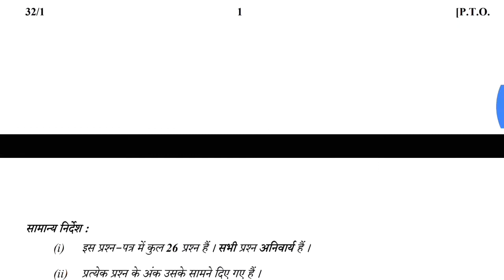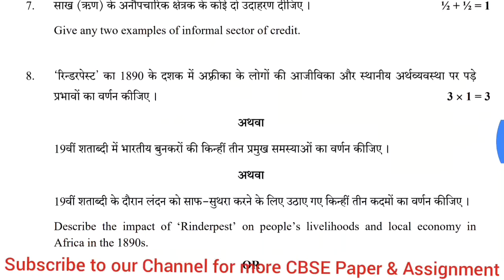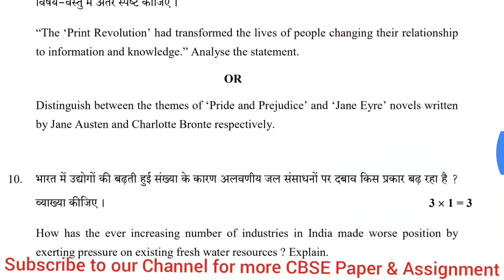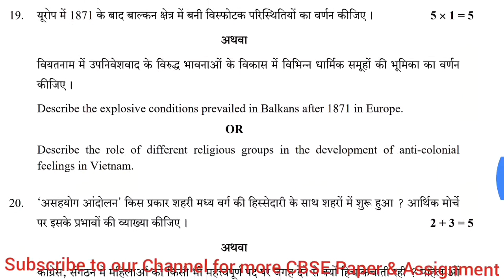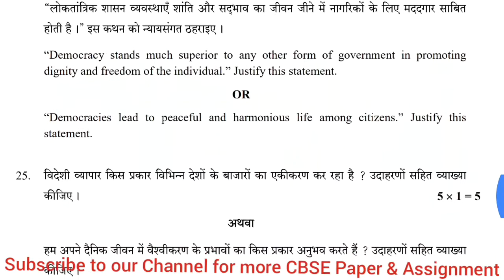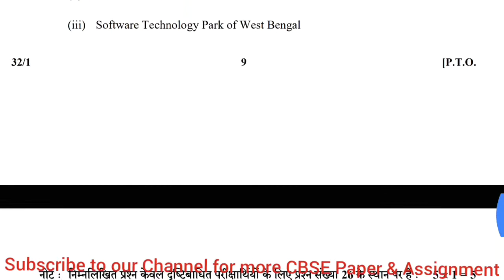CBSE Social Science Paper Class 10 2018